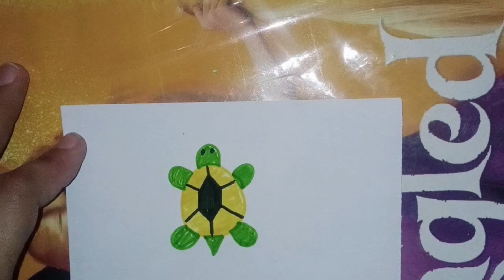Tortoise Drawing /How to draw a Tortoise step by step easy for beginners/very easy tortoise drawing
mtcreativeart tortoise Drawing || how to draw a tortoise step by step for beginner || very easy cute Tortoise drawing. ||

Friends,
I am mtcreativeart, Welcome To Our You tube channel mtcreativeart.
(20 ) tortoise drawing for beginners.
Mtcreativeart
From:- mtcreativeart